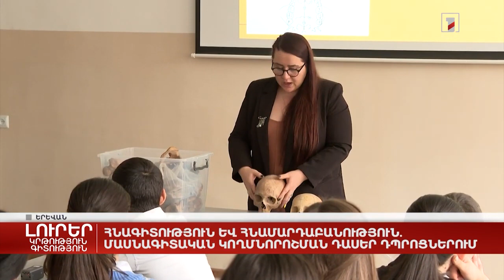Հնամարդաբան Հասմիկ Սիմոնյանը մասնագիտական կողմնորոշման դաս է անցկացրել․ «Լուրերի» անդրադարձը